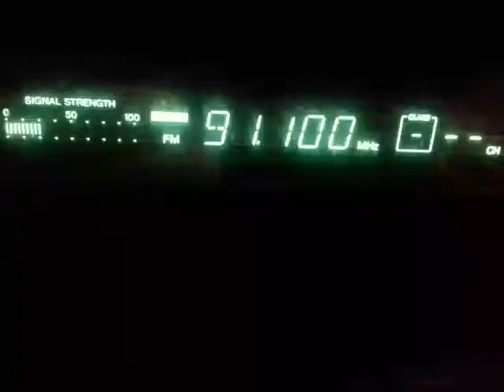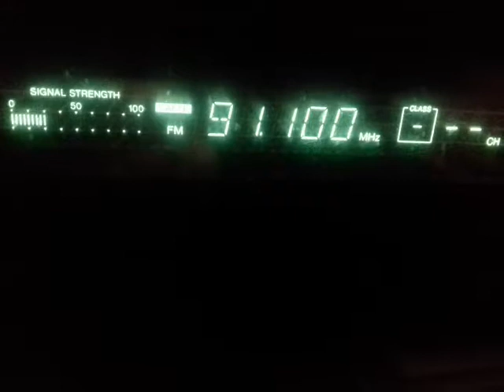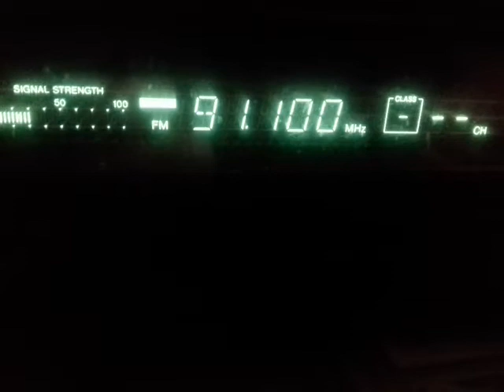rra hotarele avariat jumatate din putere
20 iulie